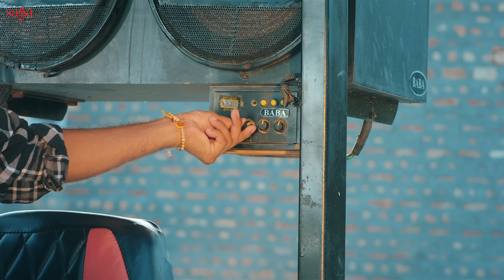Red Swaraj - RK Lehri | Ashu Twinkle | Ameet Choudhary | Ruba Khan | Haryanvi Song Haryanavi 2022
Saga Music presents, Haryanvi Song redswaraj By RK Lehri & Ashu Twinkle (Mera Ek Ek Suit Pade Dhai Lakh Ka & Neel Ford Fame) Ft. Ameet Choudhary & Ruba Khan (Tere Neele Neele Ford Pe Likha zamidaar Fame)

Credits:
Title: Red Swaraj
Singer: RK Lehri & Ashu Twinkle
Starring: Ameet Choudhary & Ruba Khan
Lyrics: RK Lehri
Director: Ameet Choudhary
Producer: Sumeet Singh
Label: Saga Music
Digitally Managed By: Unisys Infosolutions